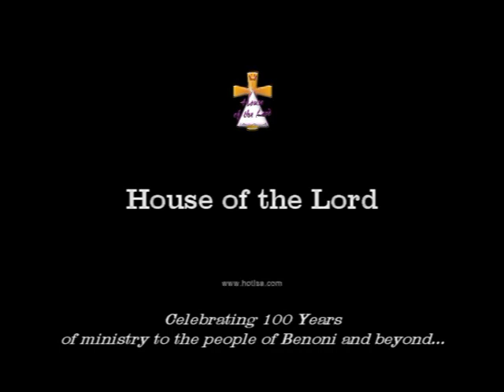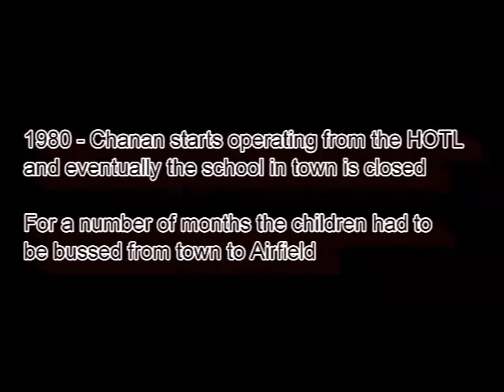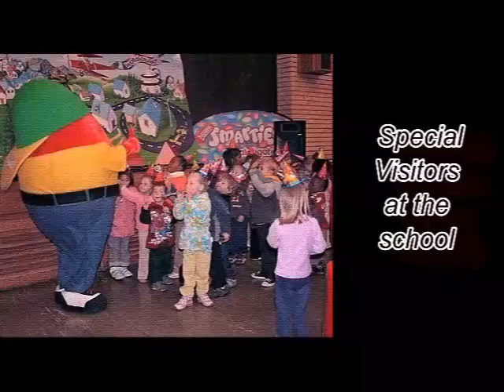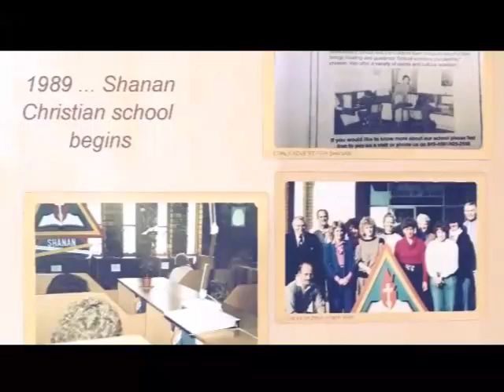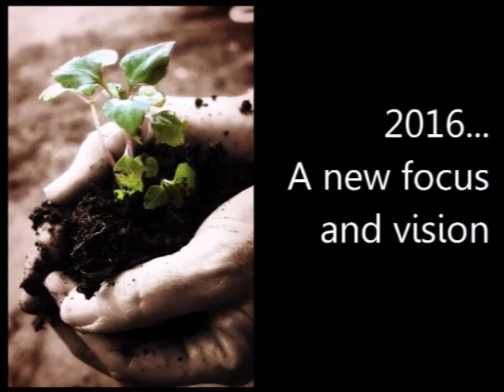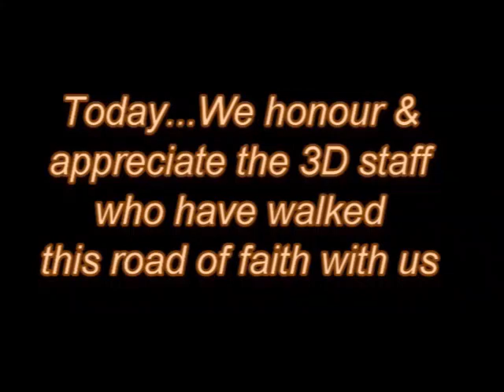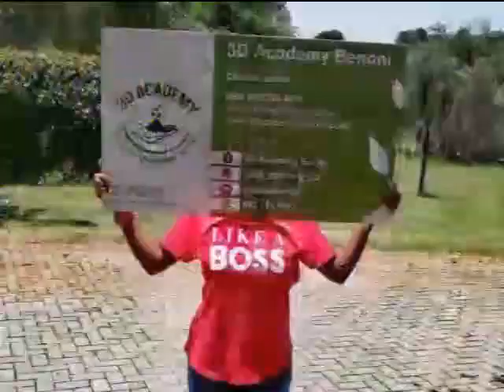Story Time 2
Celebrating 100 years of ministry to the people of Benoni and beyond. Part 2 of the trip down memory lane focusing on our education ministries!